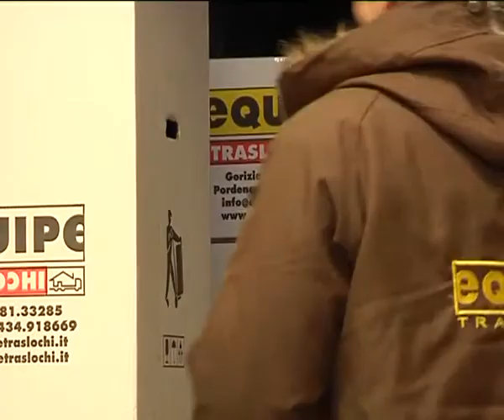TRASLOCHI EQUIPE GORIZIA (Gorizia)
Siamo un’azienda di traslochi attiva in questo settore da 30 anni, sempre impegnata a garantire la massima cura nel proprio servizio. Attenta alle richieste del cliente e disponibile ad ogni tipo di consulenza, grazie alla propria esperienza. Il trasloco è una collaborazione tra il cliente e noi. Ad ogni vostra domanda cerchiamo di dare le migliori risposte, con soluzioni attente alla sicurezza delle vostre cose ed al prezzo del servizio. Il nostro lavoro è risolvere ogni vostro trasloco. Un’equipe di lavoro affidabile, unita, professionale, disponibile, direttamente seguita e coordinata dal titolare. Un parco mezzi adatto ad ogni vostra esigenza. Le piattaforme aeree per interventi rapidi e sicuri. Copertura assicurativa all risk per qualsiasi imprevisto.